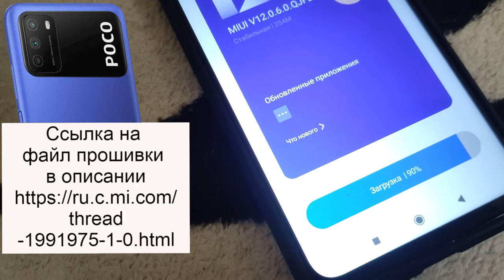MIUI 12 Европейское стабильное обновление V12.0.6.0 QJFEUXM для POCO М3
мой vlog
Весь процесс скачивания файла занял около 9 минут
А распаковка и установка архива еще минут 11
Если скачаете по ссылке , то можно будет установить через три точки
 Ссылка на
файл прошивки
в описании

Список изменений

Прочее
Оптимизация: повышена стабильность системы
Оптимизация: увеличена скорость работы системы